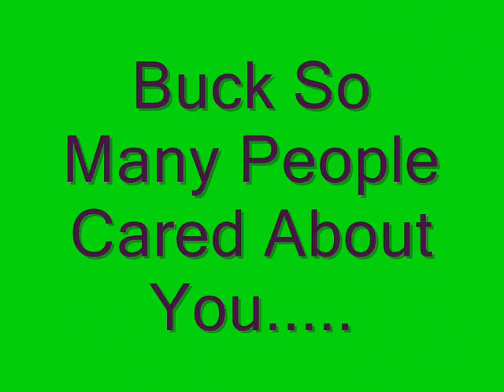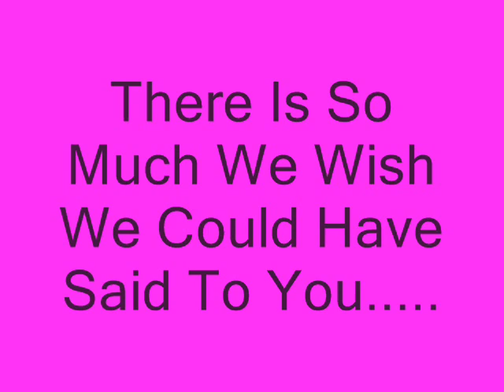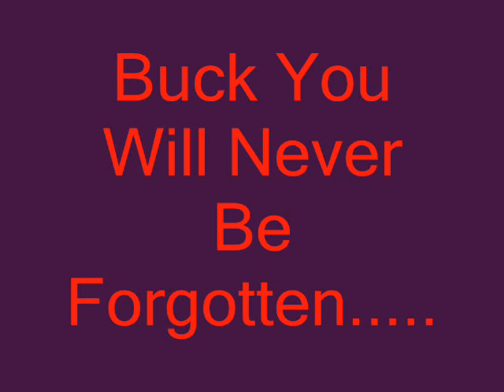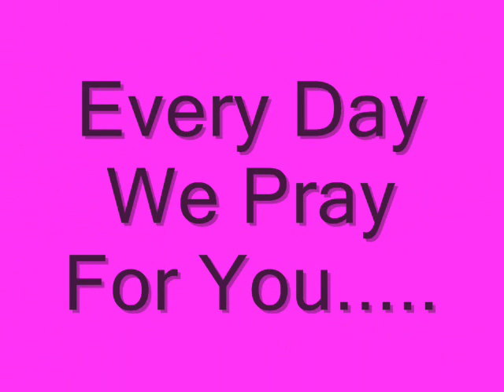R.I.P. James "Buck" Postawko